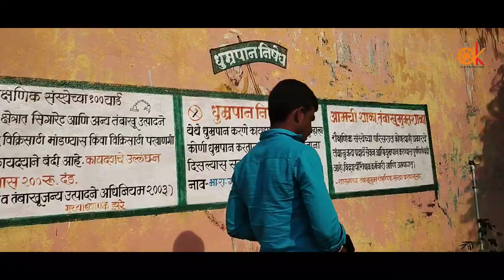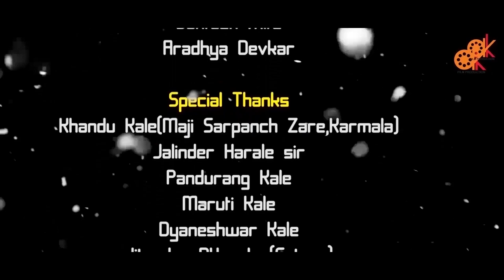याडपाट भाग ३४ // Yaadpaat Episode34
प्रोमो ३४

Ep 33

प्रोमो ३३

भाग 32

प्रोमो ३२

भाग 31

प्रोमो ३१

प्रोमो ३०

भाग 29

प्रोमो 29

 भाग २८

प्रोमो -28

भाग २७

 प्रोमो २७

भाग २६

प्रोमो 26

भाग 25

प्रोमो २५

भाग २४

प्रोमो २४

भाग 23

प्रोमो २३

भाग 22

प्रोमो 22

प्रोमो 21

भाग 20

प्रोमो 20

Ep19

प्रोमो19

Ep 18

  प्रोमो 18

17

प्रोमो 17

भाग 16

प्रोमो 16

Ep 15

Promo 15

EP 14

Promo 14

Ep 13

Promo 13

Ep 12

Promo 12

Ep 11